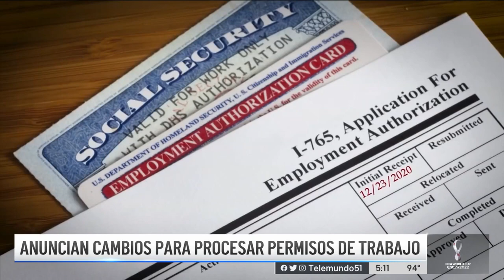Dr Soto hablando en Telemundo acerca de los cambios para procesar permisos de trabajo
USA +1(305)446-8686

INTERNACIONAL:
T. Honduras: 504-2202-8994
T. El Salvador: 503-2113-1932